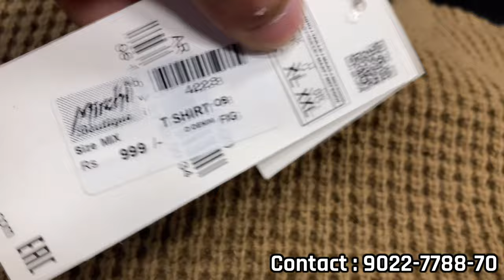Heavy Woolen Sweatshirt | Half Track Suits | Imported Oversized T-shirts | Denim Joggers | Jackets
Description :
Shop Name : Mirchi Boutique ( Borivali )
Address : Address : Shop no 2-3 khokkar compound, opp parwana tower, Sai baba nagar, Borivali (w), 400092

My Video Gear :
Charging Adapter

My Other channels :
Asli Wholesale : m.Youtube.com/Asliwholesale
Faizal khan : m.Youtube.com/faizalkhanvlogs